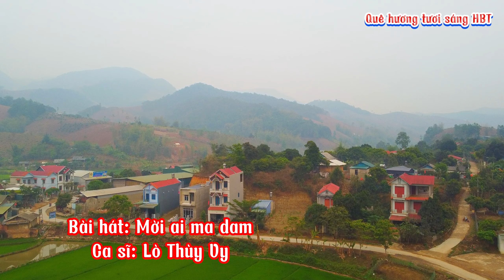Bản Nà Dìa, xã Sốp Cộp, huyện Sốp Cộp, Sơn La. Hai bài hát thái Sơn La hiện đại cực đỉnh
Bản Nà Dìa thuộc xã Sốp Cộp, huyện Sốp Cộp, Sơn La. Là bản giáp với xã Mường Và đường vào Mường Và và Mường Lạn.
bạn Nà Dìa về phong thủy rất tốt tựa sơn hướng thủy, vượng khí bứt bay trên bầu trời, con cháu nối nghiệp cha ông, như con rồng quận chạy quanh nhà đó là suối Nậm Ca.
Theo truyền thống cha ông, Nà Dìa có diện tích canh tác nông nghiệp rộng lớn chủ yếu là trồng lúa nước, sắn và ngô.
Bản có truyền thống bảo vệ cũng như bảo tồn diện tích rừng tự nhiên tốt nhất từ trước đến này.
Bản ngần trung tâm huyện nên việc làm kho xưởng lớn kem theo sự phát triển và mặt hạn chế ô nhiễm môi trường, tiếng ồn, không khí đó không thể tránh khỏi.